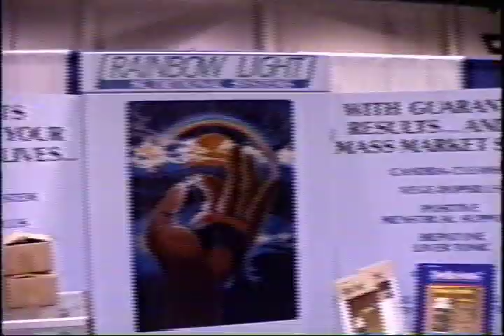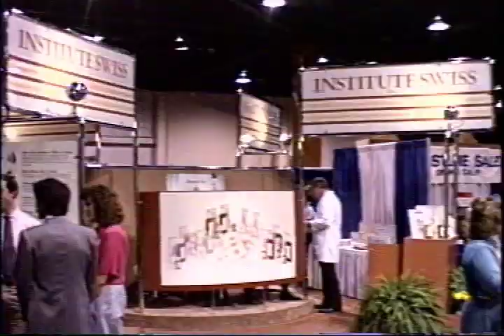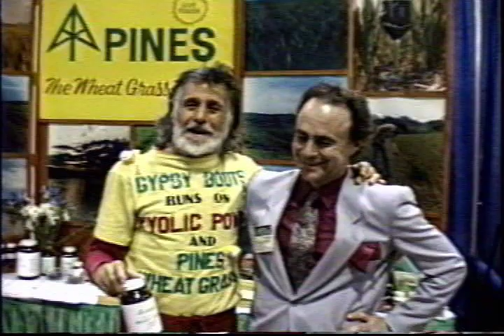Gypsy Boots Natural Foods Expo West 1986 - Part One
The late great Gypsy Boots gives a tour of the Natural Foods Expo West in Anaheim in 1986 when Gypsy was 75 years old.  Gypsy billed himself as the ageless athlete and was one of the most respected people in the Natural Foods Industry.  Gypsy passed away in 2004, but his spirit lives on.